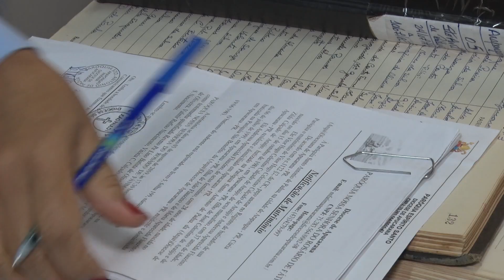Departamentos da Cúria: Chancelaria - Sec. Rosana